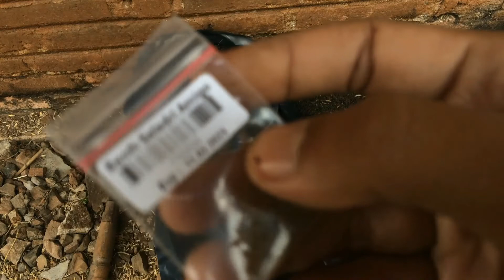Growing Celery In Containers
This video is about how to grow celery in containers.